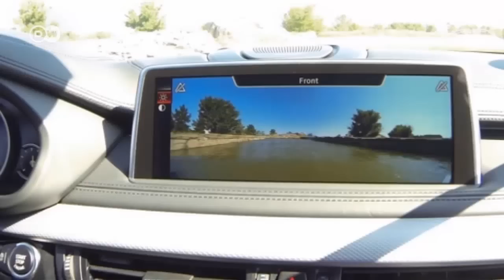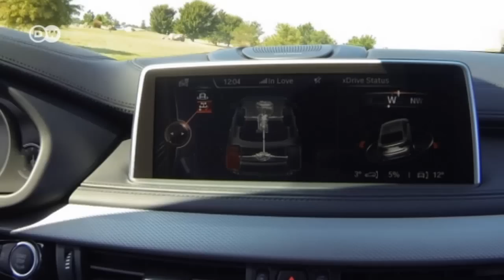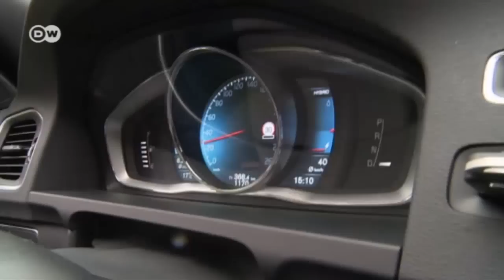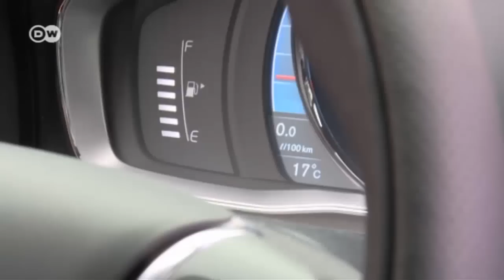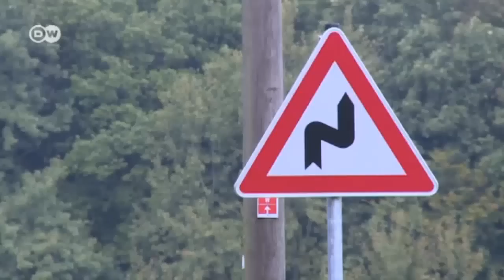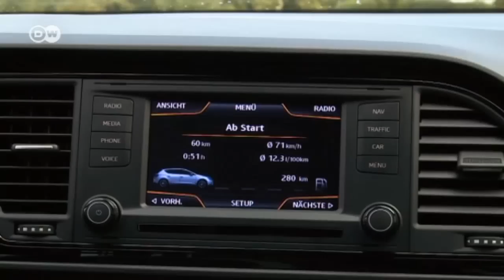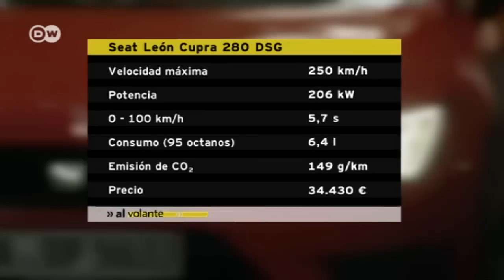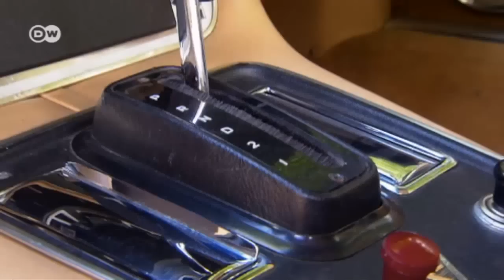Al volante: El magacín del automóvil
Al volante presenta diversión de conducir en forma pura: con un nuevo Sports Activity Vehicle, un híbrido, un deportivo compacto de hoy y la quintaesencia de la deportividad inglesa de los años 1980.